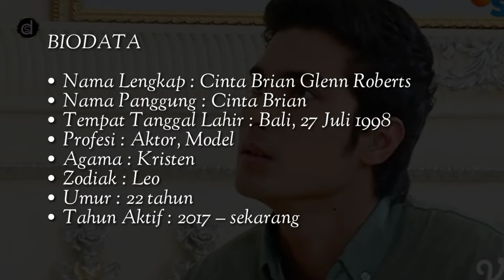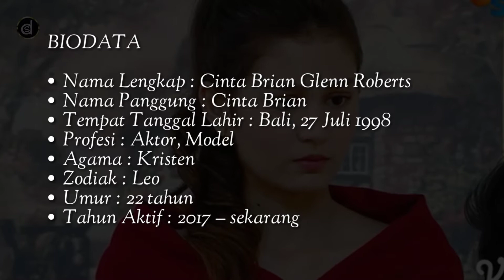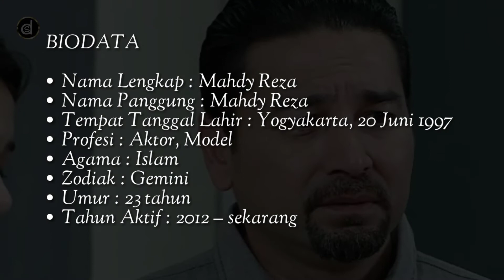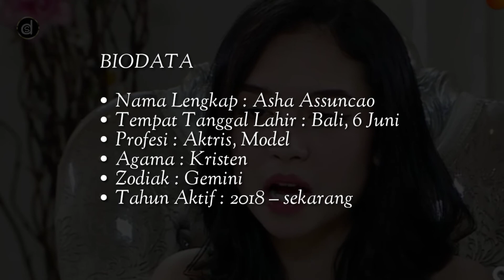Biodata & Profil Lengkap Para Pemain "Buku Harian Seorang Istri"